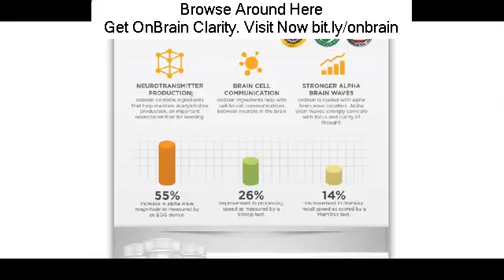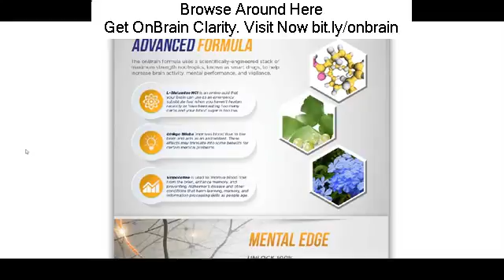Onbrain Clarity Drug Digest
Looking for Onbrain Clarity Drug Digest?
...Lots of people think about Creatine as just a sports supplement that high school athletes taken covertly in the locker rooms or bodybuilders take to develop muscle. While "getting huge with supplements" is on the minds of numerous, when it concerns the Advantages and disadvantages of taking Creatine, nothing could be further from the reality. Creatine is formed in the human body from the amino acids methionine, glycine and arginine. It's one of the most well investigated sports supplements yet one of the most misinterpreted even thought there's over a decade of research beyond just general usage. " Creatine is a gimmick," is still something you hear from people who frequently don't follow the research, didn't "feel" the impacts or have no idea that Creatine has well over 300 peer evaluated published scientific studies. There's a lot more research showing the benefits of Creatine for general health, fitness and longevity. Creatine is a safe and inexpensive  dietary supplement with a large range of prospective uses. Let's quickly cover the advantages and disadvantages of taking Creatine. The "Prospective" Pros of Taking Creatine: improve sarcopenia (a loss of muscle mass due to aging). improve brain function of healthy and damaged brains. modulate inflammation. treat diseases effecting the neuro muscular system, such as muscular dystrophy. reduce squandering syndromes/muscle atrophy. minimize fatigue. treat gyrate atrophy. improve the symptoms of Parkinson's disease. improve Huntington's disease and other mitochondrial cytopathies. increase growth hormone (GH) levels, to those seen with exercise. minimize homocysteine levels. potentially improve the symptoms of Chronic Fatigue Syndrome. improve cardiac function in those with congestive heart failure. The "Prospective" Cons of Taking Creatine:. stomach pain. nausea. diarrhea. muscle cramping. harm to heart, kidney, or liver functions. stroke danger when combing with caffeine or herb ephedra (also called Ma Huang). skin condition called pigmented purpuric dermatosis. dehydration. water weight gain. increase the production of formaldehyde. Please note: It must be noted that the above Cons or adverse effects are inconclusive with no studies or conclusive proof that Creatine causes any of the above listed adverse effects. However, in an attempt to be impartial, they are listed as Cons. The "Real" Cons of Taking Creatine:. If you have kidney problems or diabetes, Creatine supplementation is not suggested. If you do not want to drink fluids (water) and keep appropriately hydrated, Creatine supplementation is not suggested. If you can not or will not follow dosage recommendations, Creatine supplementation is not suggested. Creatine is one of the most powerful and useful sports supplements offered today. The research behind this supplement houses over a decade of peer evaluated, scientific studies. It's not just for the bodybuilder wanting to "get huge." It offers a variety of prospective benefits beyond strength and size increases even to the average person with any interest in fitness. Marc David is handing out a 43-page special report, 'The Creatine Report'. You will discover: what creatine is and how it works, and what it may do for you. This outstanding totally free report exposes the truths and fiction of Creatine, and details it's impacts on the brain, heart, the body's production of growth hormone, anti-aging impacts, fatigue, muscle atrophy, Parkinson's disease, and a lot more! For your complimentary copy, check out Does Creatine Work. Creatine is one of the most powerful and useful sports supplements offered today. Marc David is providing away a 43-page special report, 'The Creatine Report'. You will discover: what creatine is and how it works, and what it may do for you. This outstanding totally free report exposes the truths and fiction of Creatine, and details it's impacts on the brain, heart